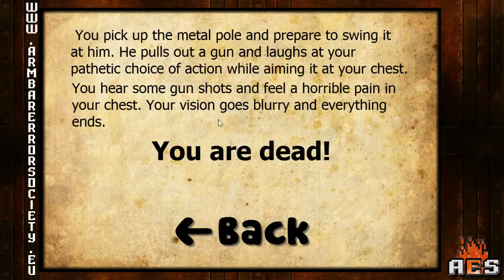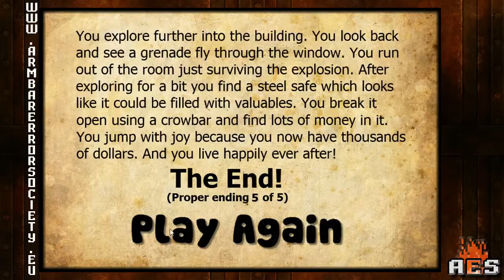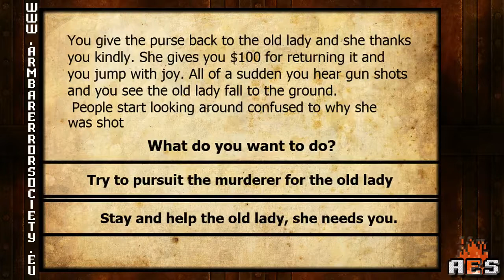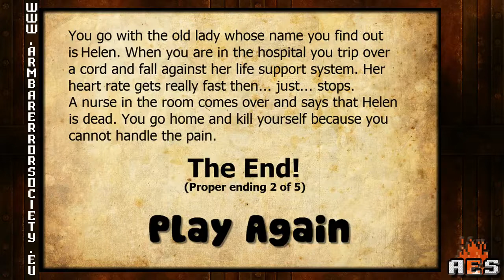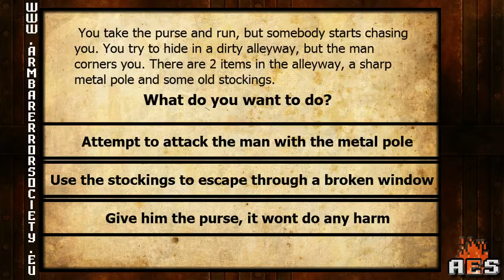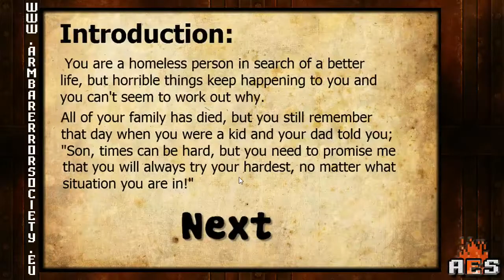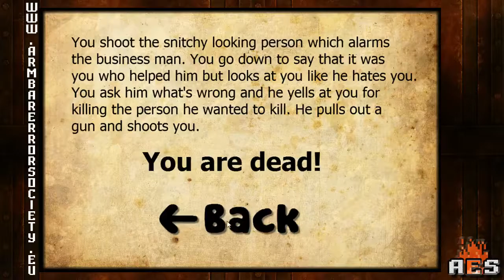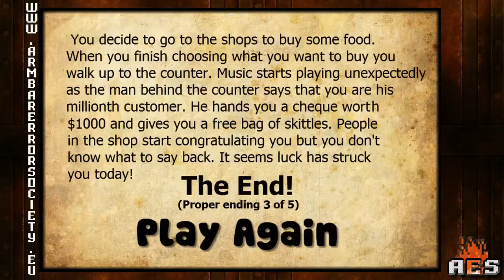"What Am I Even Playing" - Homeless: An Interactive Story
Matt, Derry, TBK, and Tiffy played through a gaming masterpiece. Perfect 100% run, complete with wrestling themes and unabashed giggling.